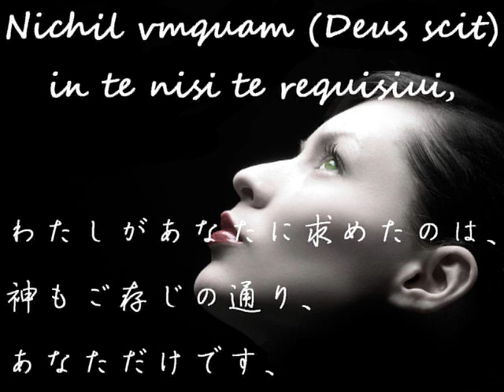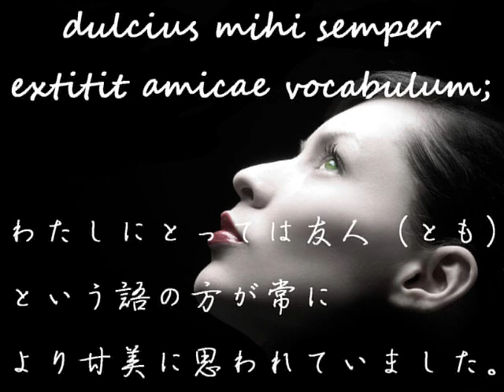[Prima] Uxor tua non sum : Epistola Abaelardi ad Heloissam : composuit DAIGO-P [Originale]